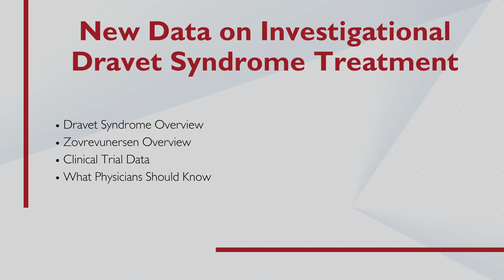New Data on Investigational Dravet Syndrome Treatment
Joseph E. Sullivan, MD, Professor of Neurology & Pediatrics at University of California San Francisco and Director of Benioff Children’s Hospital Pediatric Epilepsy Center of Excellence, discusses zovrevunersen for the treatment of Dravet syndrome.

Dravet syndrome is the most severe of a group of conditions known as SCN1A-related seizure disorders. Symptoms include seizures which first occur in infancy that are often triggered by high temperatures (febrile seizures). In childhood, many types of seizures may occur and they may increase in frequency and be difficult to treat. Other symptoms include loss of motor skills, intellectual disability, speech impairment, and difficulty with movement. Most cases of Dravet syndrome occur when the SCN1A gene is not working correctly.

Data was presented at the American Epilepsy Society (AES) 2024 Annual Meeting regarding zovrevunersen, an investigational antisense oligonucleotide for the treatment of Dravet syndrome. It is designed to upregulate NaV1.1 protein expression by leveraging the non-mutant copy of SCN1A, reducing the occurrence of seizures and associated symptoms. Zorevunersen has been granted orphan drug designation, rare pediatric disease designation, and breakthrough therapy designation by the U.S. Food and Drug Administration (FDA).

In the phase 1/2a open-label extension study of zovrevunersen, nine patients were treated with an initial two or three 70mg doses, folllowed by a 45mg maintenance dose. When treated with this medication in addition to anti-seizure medications, sustainable and durable reductions in seizure frequency were observed. Improvements were also noted in multiple measures of cognition and behavior with ongoing treatment through two years. Tolerability of the treatment has also been favorable.

This data supports the proposed phase 3 study regimen of zovrevunersen for Dravet syndrome.